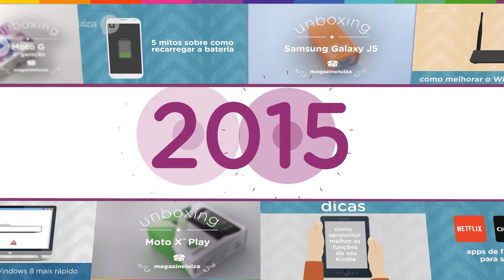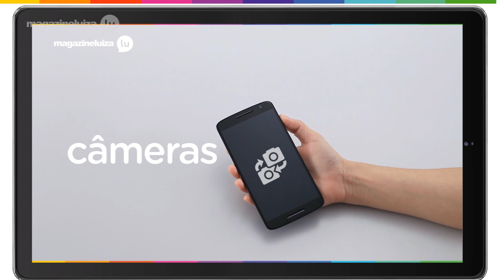Retrospectiva melhores vídeos 2015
Gente, o ano de 2015 bombou em novidades tecnológicas e eu mostrei tudo pra você no meu canal no YouTube. Quer saber o que de melhor aconteceu? Então vem comigo que eu te mostro!